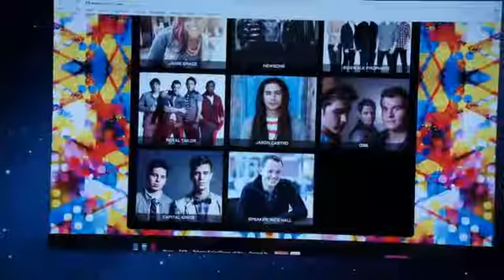Winter Jam 2013